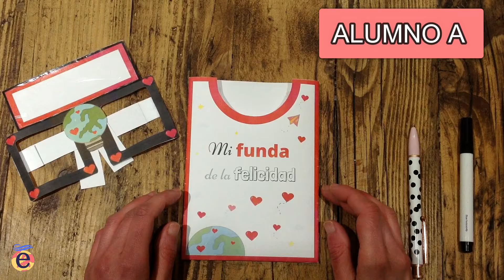✂💻´LAS GAFAS DE LA FELICIDAD´- Actividades de repaso y vuelta al cole con buenas acciones.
✨Monta ´las fundas de la felicidad´ y anota cosas que te hacen sentir bien, te inspiran, te gustaría probar o cambiar. Puedes incluso hacer dibujos o pegar fotos.

😎Escoge una de las ideas que has puesto en tu funda y escríbela en las gafas. Pónselas a tu ser querido sin que vea lo has has escrito y escenifícala para que lo adivine (también puedes dibujarlo).

😍Este pack también incluye pulseras personalizables que puedes regalar a tus peques o animar a que las intercambien entre ellos.

 💡Podrás utilizar las gafas en muchas situaciones:

Al inicio de curso como juego grupal para que los peques dialoguen y se fomenten las normas de clase.

- En las asambleas de clase en algún momento de reflexión
- Durante  ´el día del amor y la amistad´ para hablar de cosas que os gustan u os hacen sentir bien.
- A modo de repaso y refuerzo para escribir palabras, frases u oraciones sobre un tema que vuestros peques hayan aprendido en el cole.
- Juego familiar en casa para actuar y adivinar.
- Déjalas en un rincón de tu aula para que los peques las utilicen en momento de escoger o cuando terminen una tarea.

📝En el blog encontrarás todos los materiales y detalles del juego